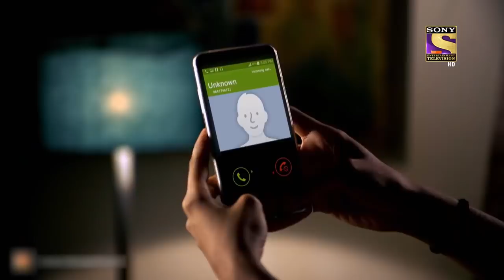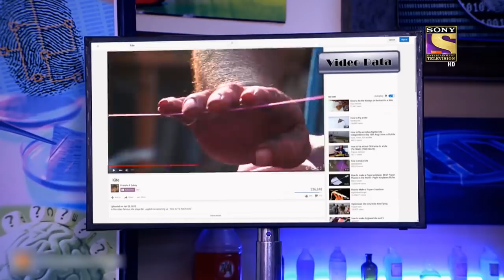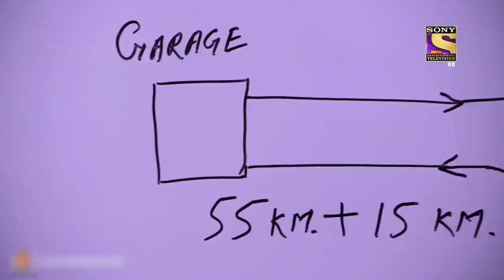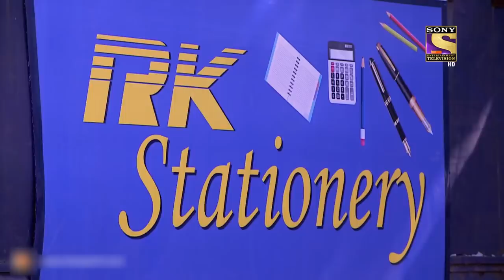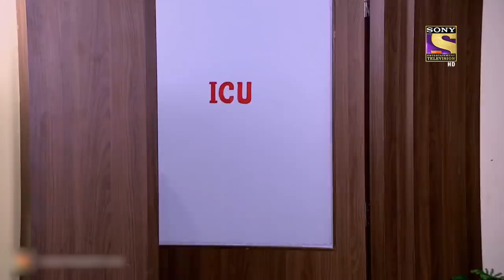The Kite Man | CID | सीआईडी | Republic Day Special